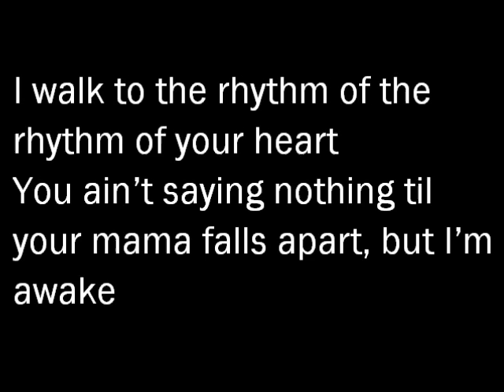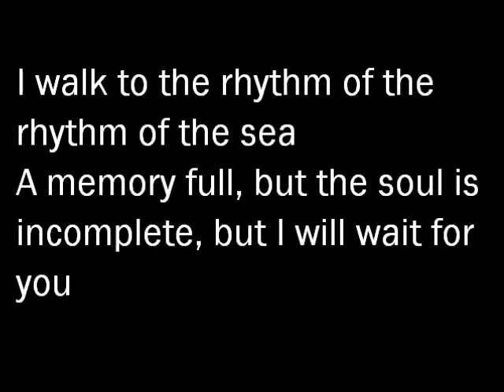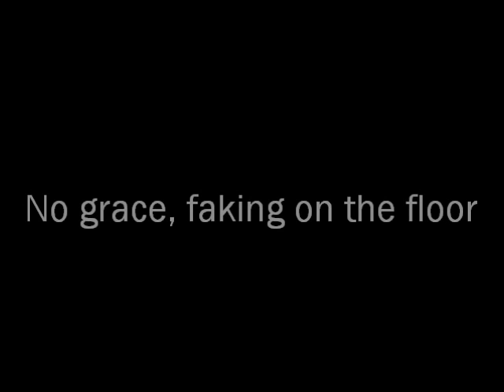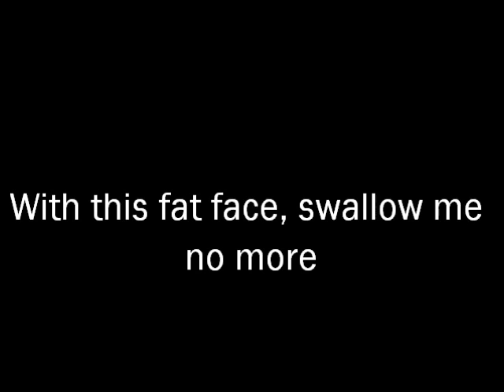AWOLNATION - Fat Face [Lyrics]